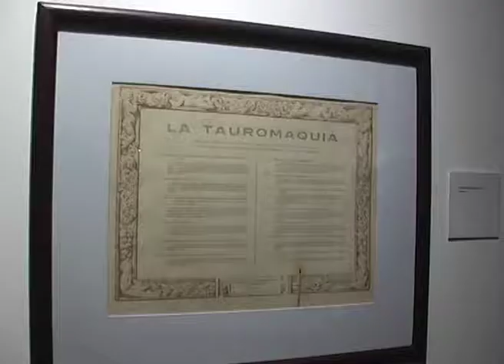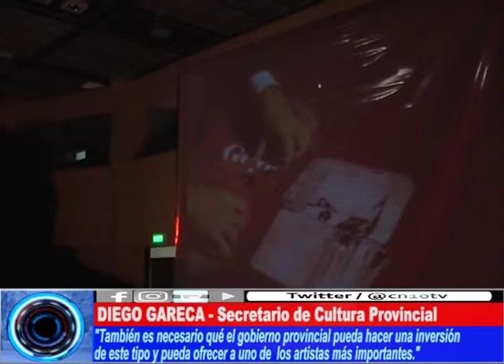LOGRO IMPORTANTE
La muestra de Goya y su Tauromaquia desembarcó en San Rafael. Diego Gareca, Sec. de Cultura de Mendoza destacó la importancia de la muestra.